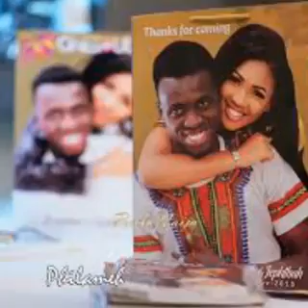Akpororo and its amazing wife wedding picture's gallery slide shows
Akpororo wedding picture's gallery slide shows.